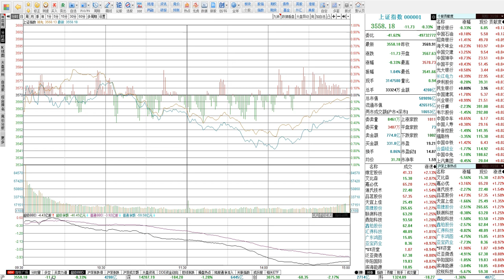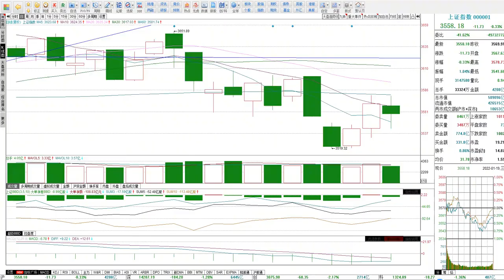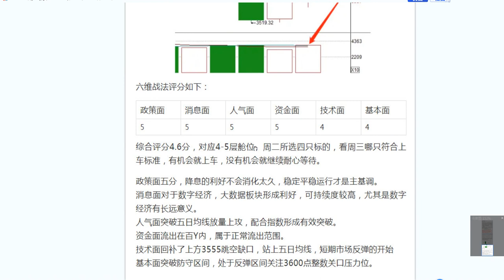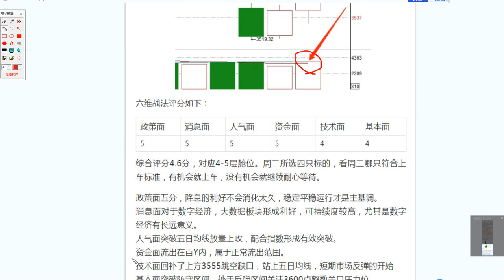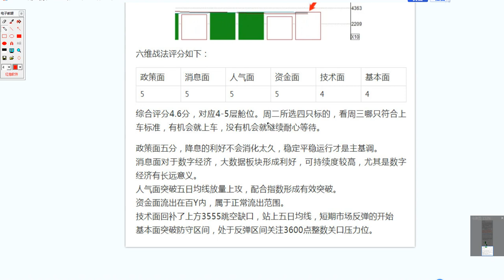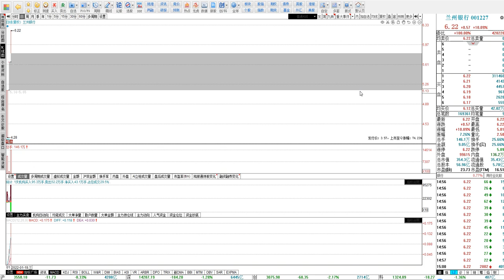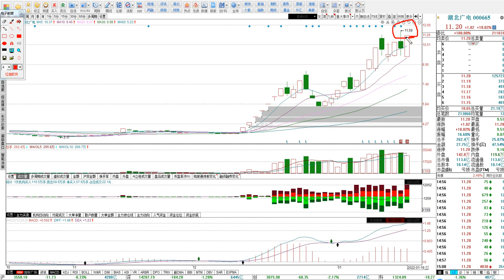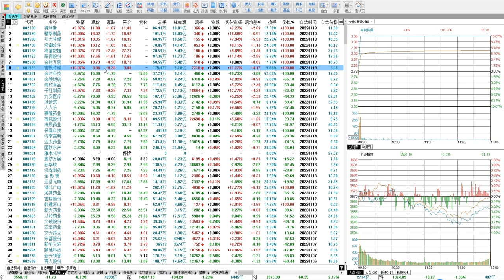1.19號漲停板復盤：漲停戰法精選教學1 19号涨停板复盘：涨停战法精选教学